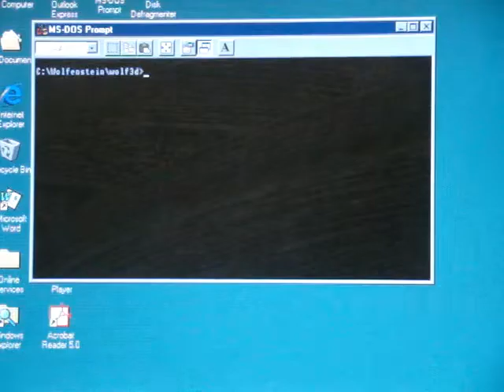FC+G plays Wolfenstein 3d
Playing first episode floor 1 of Wolfenstein 3d